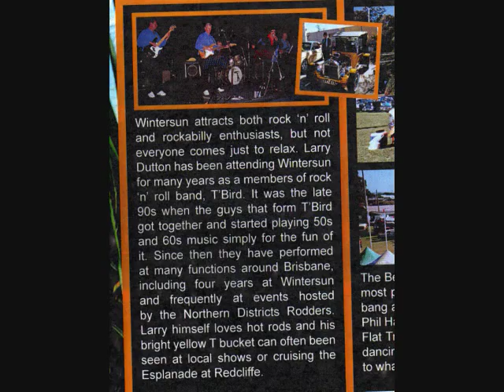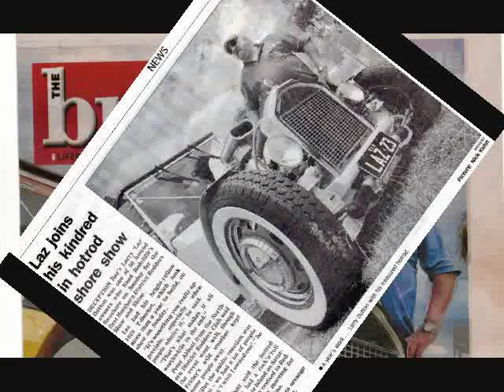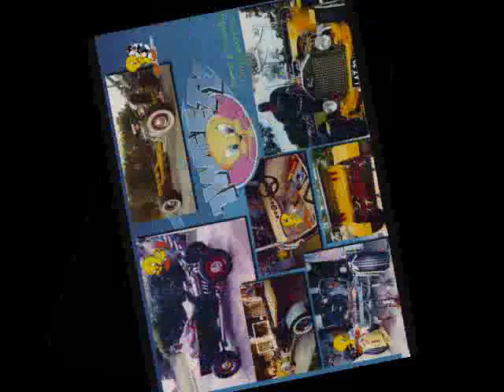T-BUCKET , build off, Ford, hot rod , MUSIC; T-BIRD , dutto78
Channel : dutto78 .has a wide variety and extreme sporting clips from Speedway from 90's an vintage , Car shows , Motox , classic bikes , RC toys 👍

 TWEETY 23 T-Bucket

larry duttons 1923 hotrod. The making of the hotrod build off , car clubs , Northern District Rodders , Classic Car and ASRF.

MORE CRAZY CLIPS GO TO:
. dutto78 .